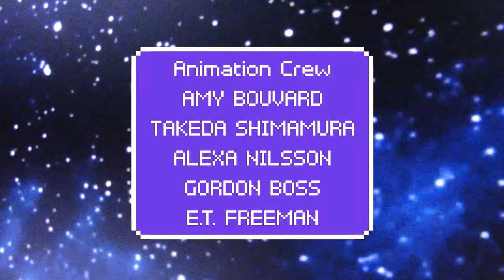Kex, Pip & Uno - Episode 1 - Asteroid Beltbuckle's Wonderland P2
In the first episode, Uno, Pip and Kex want to brighten up their dull weekend. They promise to visit amusement park Asteroid Beltbuckle's Wonderland  first thing Saturday morning. But just as they are ready to go, first Kex and then Pip are called to important circumstances. Uno is upset that his friends couldn't keep their promise.